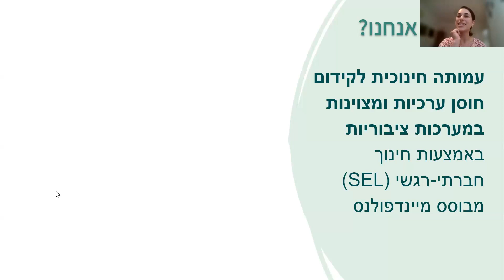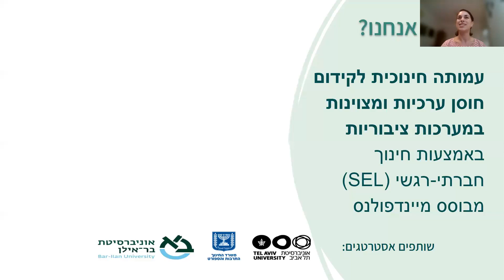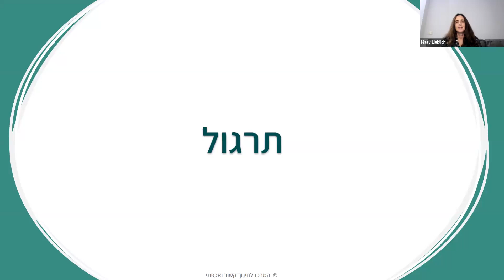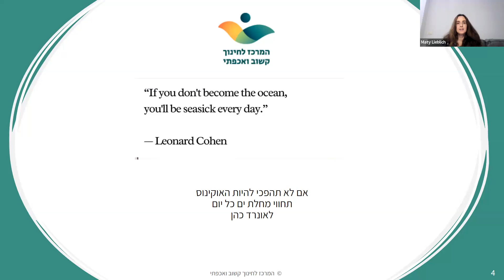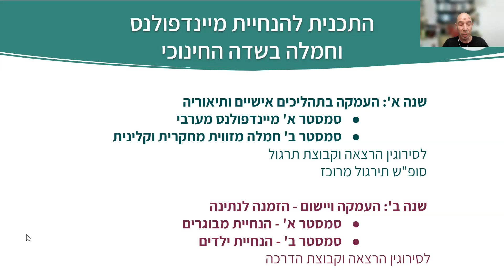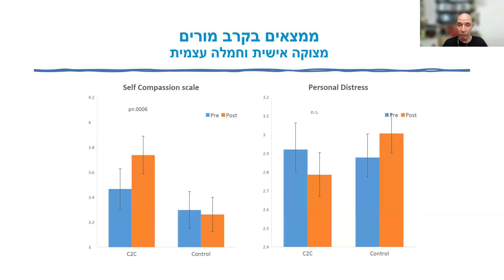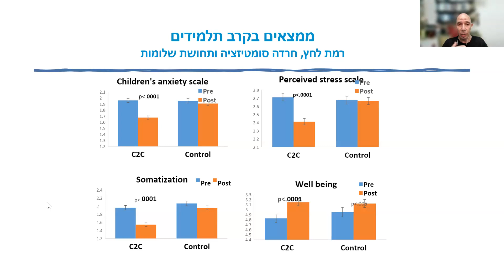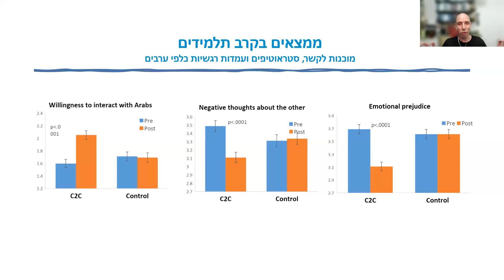ערב היכרות עם התוכנית להנחיית מיינדפולנס וחמלה בשדה החינוכי בהנחיית מתי ליבליך וד"ר ריקרדו טרש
תכנית מקצועית דו-שנתית לאנשי חינוך לתרגול והנחיית מיינדפולנס, חמלה ופדגוגיה של אכפתיות בשדה החינוכי-טיפולי. התכנית משלבת תרגול אישי מעמיק, עם אסטרטגיות פדגוגיות שמטרתן לטפח את המיומנויות הרגשיות-חברתיות בתוך הסביבה החינוכית.

התוכנית בשיתוף אוניברסיטת תל אביב, בית הספר לחינוך ע"ש קונסטנטינר, המרכז האקדמי לפיתוח אישי ומקצועי בחינוך ובחברה.
ניהול אקדמי: מתי ליבליך